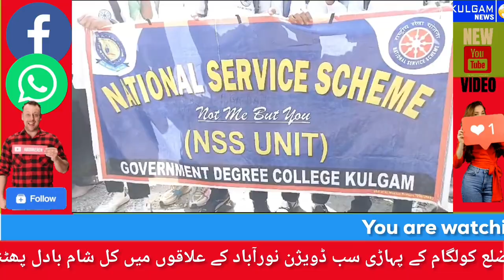Government Degree College Kulgam and Municipal Council Kulgam organized a rally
Government Degree College Kulgam and Municipal Council Kulgam organized a rally of students under the title Meri Mati Mera Desh, in which the principal of the degree college.Syed Azaz Rizvi , EO Municipal Committee Muhammad Irfan, SHO Waseem Gul along with students.  participated in this rally. The rally was organized from Town Hall Kolgam to Degree College Kolgam.